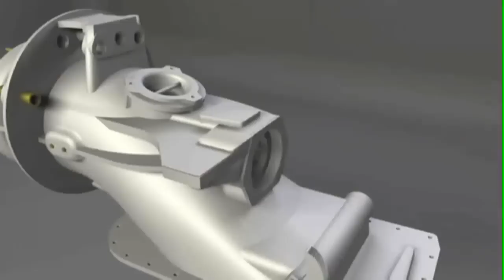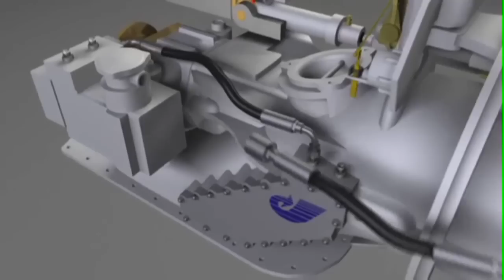Hamilton waterjet manufacture & assembly